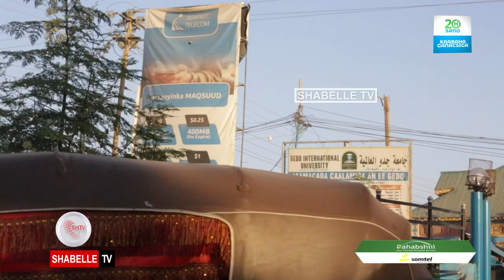Maxkamadda CQS oo dil ku xukuntay rag ka tirsanaa AS.